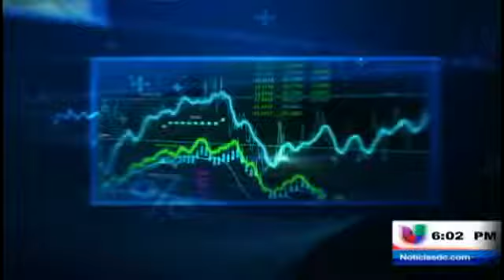La cifra de desempleo hace ver la necesidad de una reforma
(Entravision) Washington D.C. - El Departamento de Trabajo reveló nuevas cifras de desempleo del mes pasado. Sin embargo, podría echar luz sobre la importancia de una reforma migratoria.